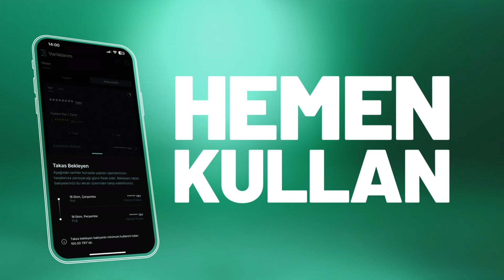BtcTurk | Hisse - Kolayca Hisse Al, Sat!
BtcTurk | Hisse'de 2 gün beklemek yok, “Hemen Kullan” özelliği ile paranız anında hesabınızda!

** Hemen Kullan Özelliği ile gerçekleştirilen işlemlerden komisyon ücreti alınmaktadır.

BtcTurk 10. yılını tamamlayan başarı hikayesi ile Türkiye’de 5 milyondan fazla kullanıcısının hayatına değer katmaya devam ediyor.